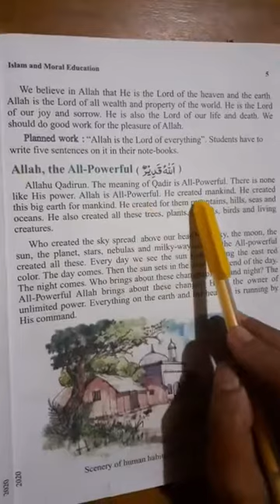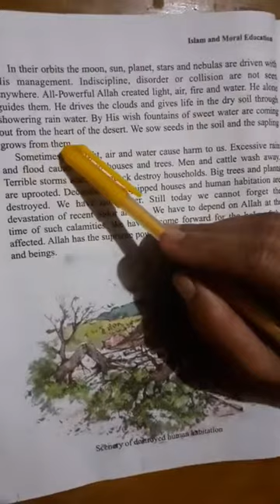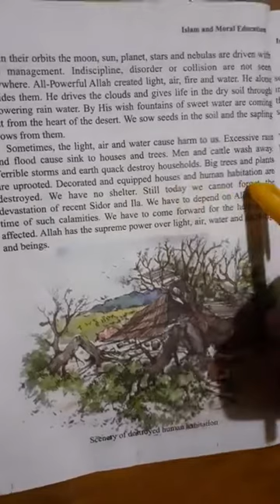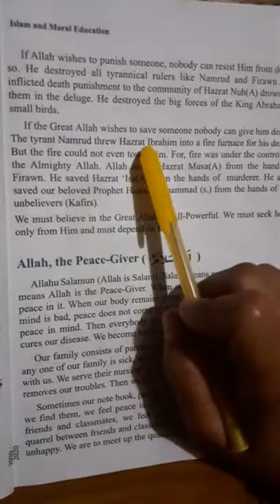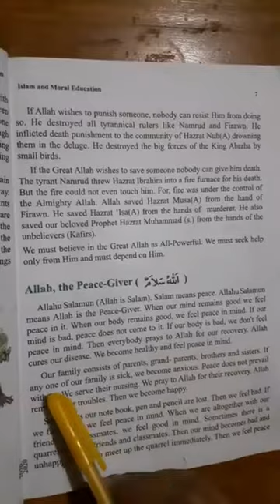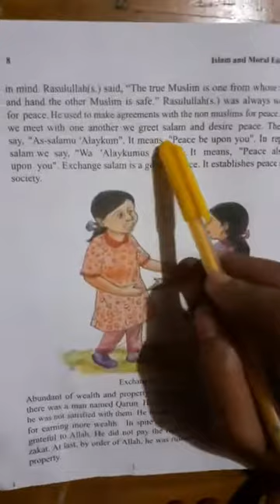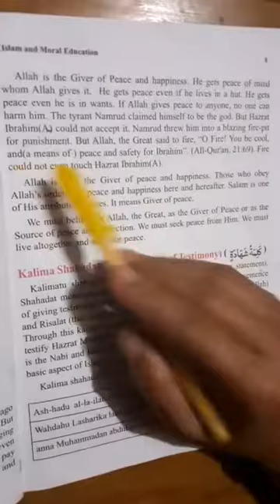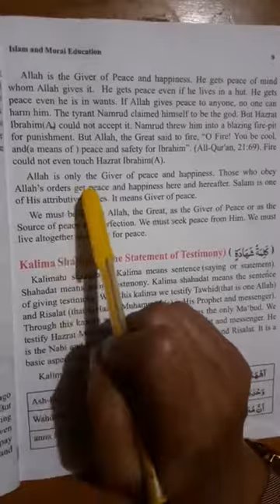Class: IV, Islam And Moral Education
Chapter I discussion pg  5-9